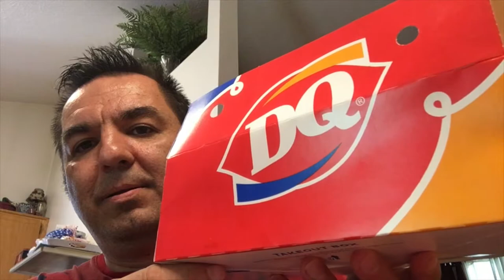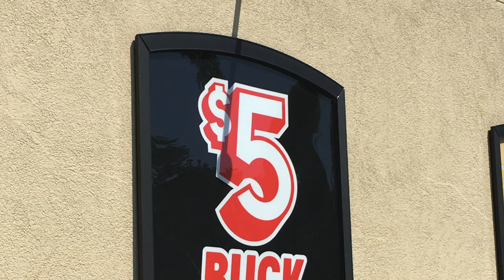Food Alert: $5 DQ Deal for Chicken Strip Basket & Blizzard in Your Favorite Flavor!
Treat Yourself to a Mouthwatering $5 DQ Deal: Chicken Strip Basket & Blizzard

Indulge in a $5 DQ Deal: Chicken Strip Basket & Blizzard in Your Favorite Flavor!

About The Video : Come along with me on a delicious food blog as I grab the amazing $5 deal from DQ! Enjoy a savory chicken strip basket and a creamy Blizzard in your favorite flavor. This is a tasty opportunity you won't want to miss. Watch now!